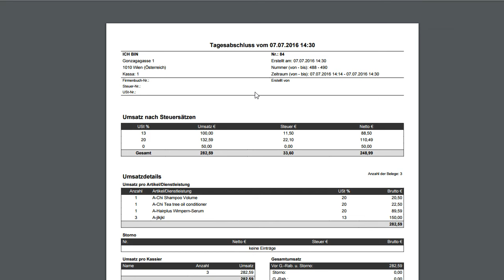Tagesabschluss als PDF